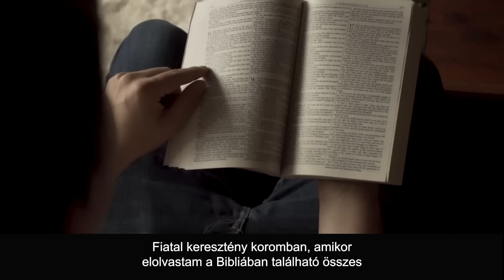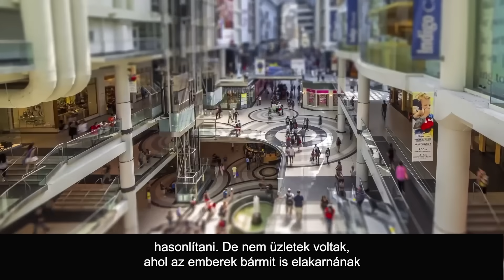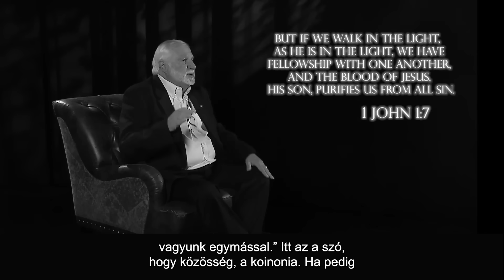Rick Joyner - Amit láttam a mennyben, megrémített (Természetfeletti történetek)